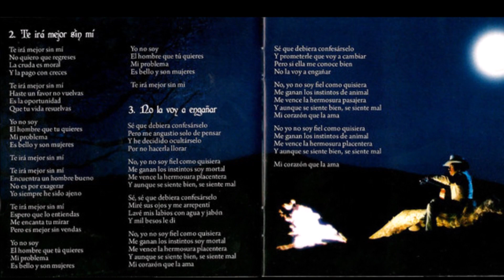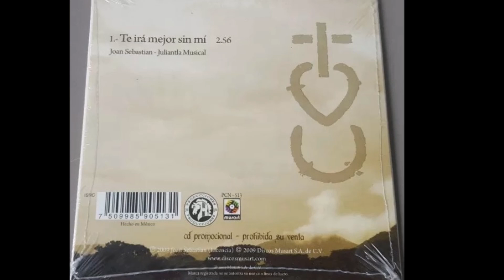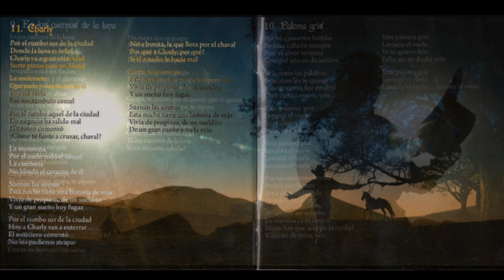Joan Sebastian - Te irá mejor sin mí (audio HQ HD)